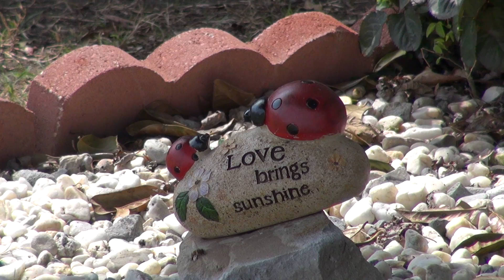Test Sony HDRCX560V 60p mode sunlight day 03312011